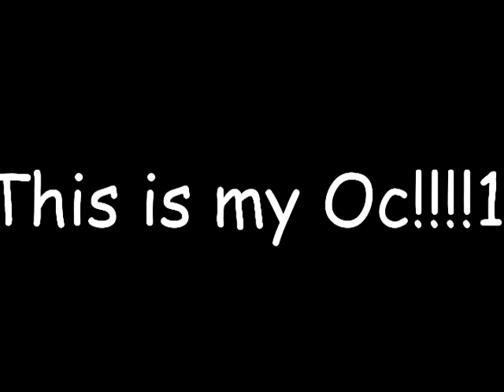SpOokY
I am extremely sorry.